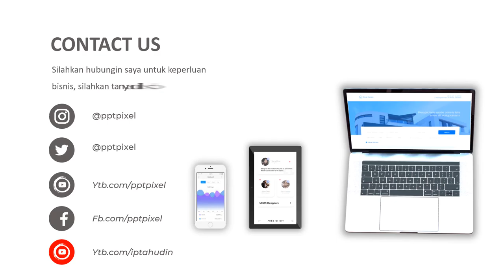Iklan undangan pernikahan terbaik, wedding perty, animasi undangan, video promosi,effect, jasa pembu